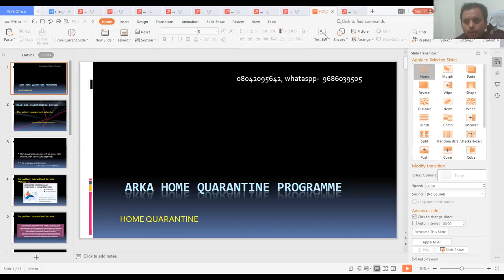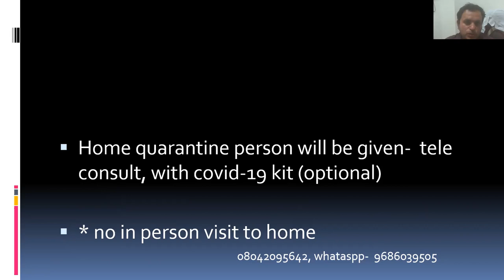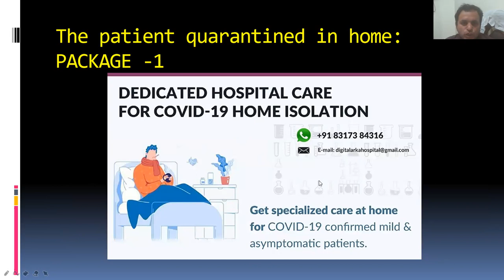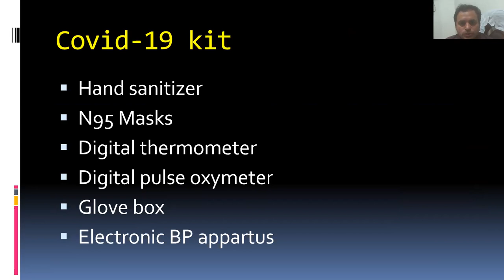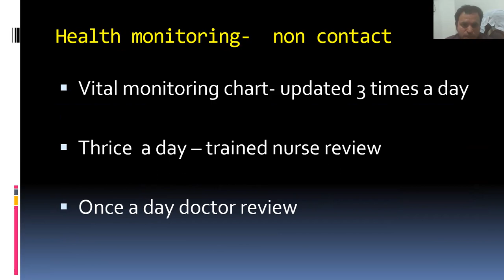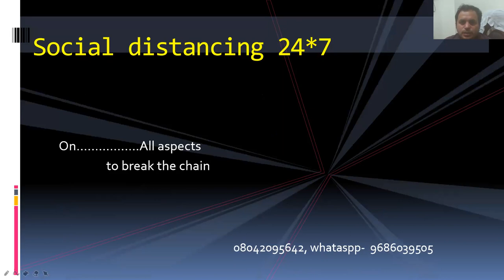Arka home quarantine programme - explained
for online appointment plz call /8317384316 (same is also whatsapp number)- valid through lockdown period , for corona virus as notified by government

senior endocrinologist

DiaplusEndocrinology Clinics
Arka hospital